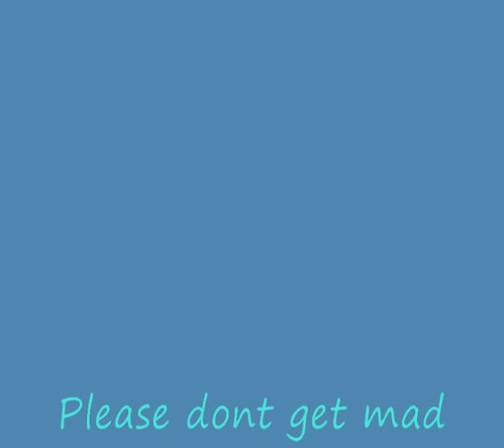The World's Hottest Bikini Babes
One of them is Claudia Ferraris , Miss Italy